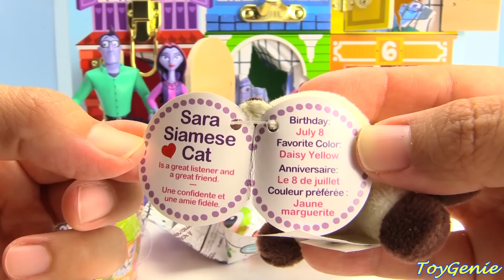LOL Surprise Doll Bully Pranks Vampirina Rescue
LOL Surprise Doll Bully Pranks Vampirina Rescue with Toy Genie.  Oh no!  LOL Surprise Doll Bully locks up Vampirina, her family, and her friends!  Which L.O.L. Doll will come and rescue them?  What will they find?

Characters included in this video are:
Vampirina
Oxana (Vampirina's mom)
Boris (Vampirina's Dad)
Bridgette
Poppy
Gregoria
Nosy
Demi
Wolfie
Serious Case of the Batties Vampirina
Creepy Caroline
LOL Surprise Doll Series 2 Cherry
Puppy Dog Pals Rolly and Hissy